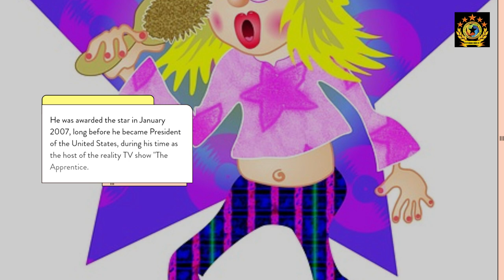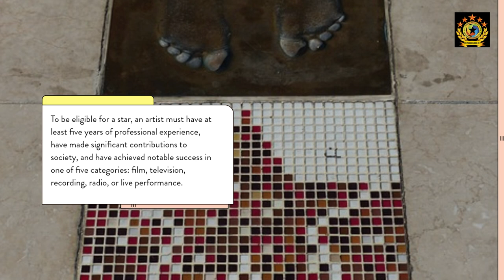Donald Trump’s star the most vandalized on the Walk of Fame But why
Donald Trump's star on the Hollywood Walk of Fame has become the most vandalized, awarded in 2007 during his time as host of "The Apprentice." The Walk of Fame, honoring top celebrities like Angelina Jolie, Michael Jackson, and Blake Shelton, attracts over 10 million visitors annually. Earning a star requires at least five years of professional success in fields like film, television, or music. Trump's star has faced repeated vandalism due to his controversial political career, sparking the question: "Why does he continue to persevere despite criticism?" His resilience reflects the saying, "When you quit, others have already proven you wrong."